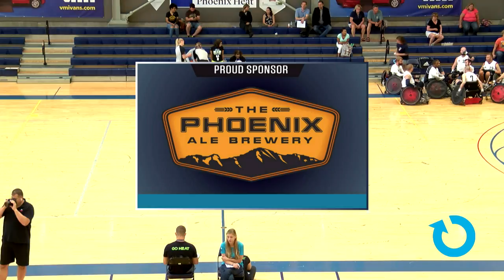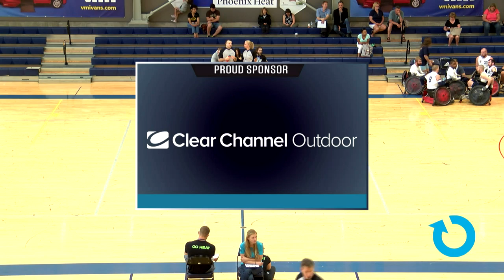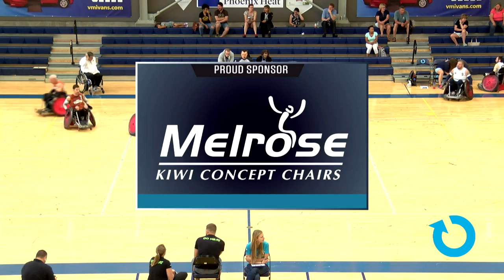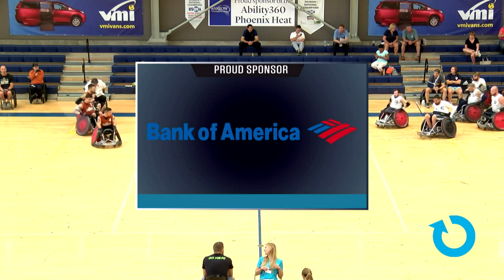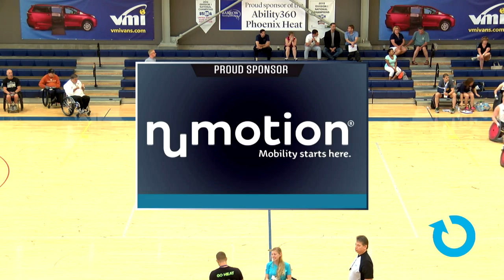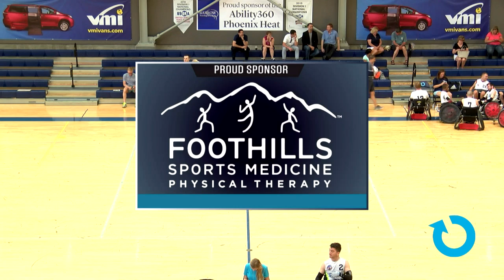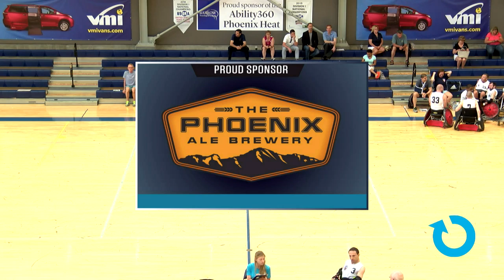2017 USQRA Nationals - Texas Stampede vs MedStar NRH Punishers